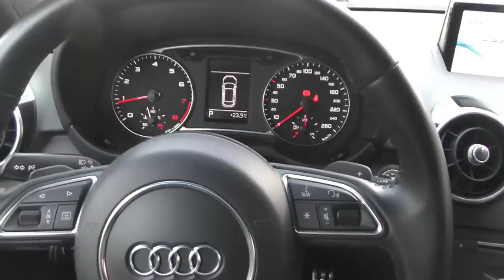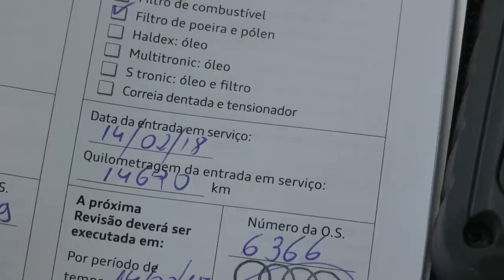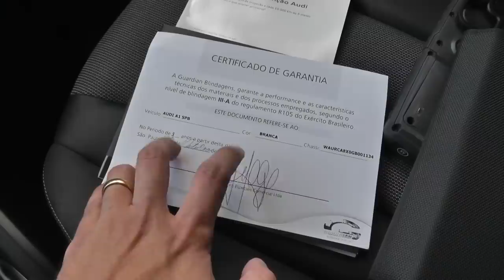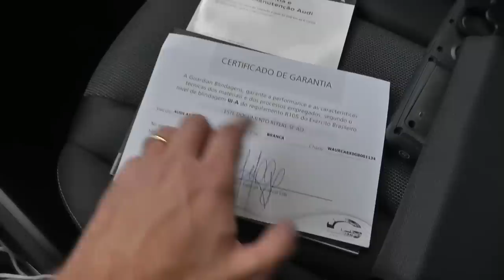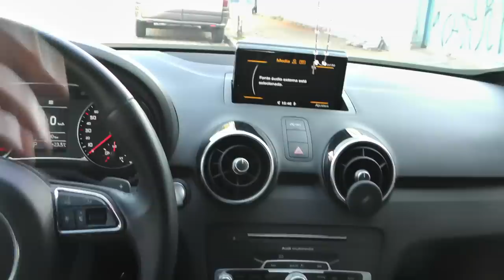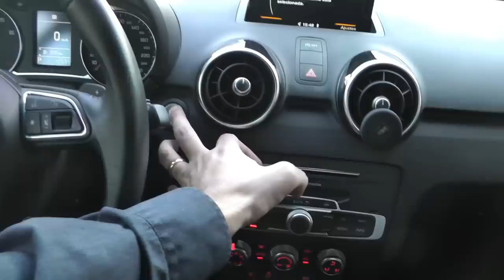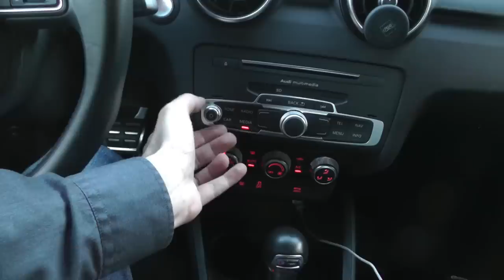Caçador de Carros: Audi A1 1.8, o foguetinho com 192 cv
VENDIDO!!!
Audi A1 Ambition 15/16
Blindado pela Guardian nível IIIA
Motor 1.8 turbo com 192 cv

Quer aprender a não perder mais dinheiro comprando carro 0km? Quer ser reconhecido como alguém que faz bons negócios?
Baixe meu e-book "7 Motivos Para Você Parar de Perder Dinheiro Comprando Carro 0km" gratuitamente